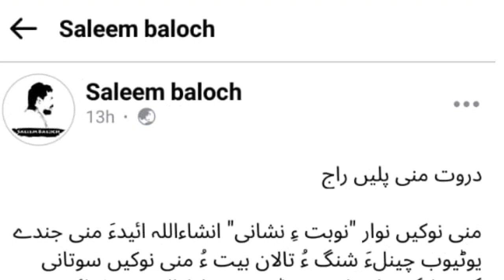Gulab jumma & Saleem Baloch -New Album -Comming Soon -Eid Gift Song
Gulab jumma & Saleem Baloch -New Album -Comming Soon -Eid Gift Song ‎@Gulab Jumma  ‎@Saleem Baloch